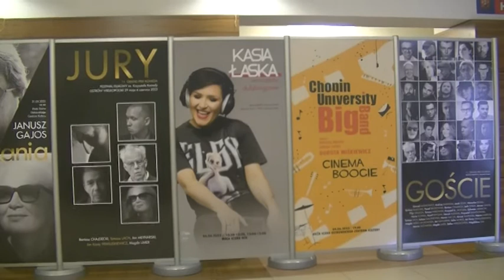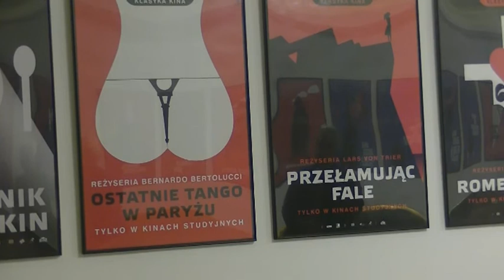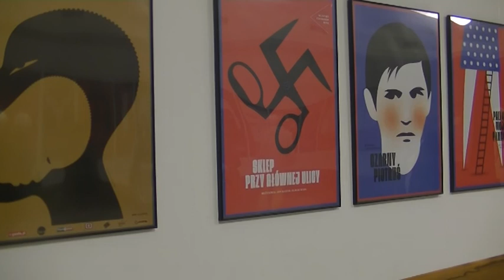Wystawa spod szyldu Homework na Grand Prix Komeda: „Homework mówi”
Ostrów Wlkp. Kilkadziesiąt plakatów filmowych prosto ze Studia Homework można zobaczyć  na ostrowskim festiwalu Grand Prix Komeda. Prace duetu: Joanna Górska i Jerzy Skakun są bardzo charakterystyczne i pozostają w dialogu z ilustrowanym tematem – obrazem filmowym czy spektaklem.
  –  Już od dłuższego czasu zabiegaliśmy o wystawę prac tego znanego i cenionego duetu artystycznego pod nazwą Homework w składzie: Joanna Górska i Jerzy Skakun. Ich plakaty są rozpoznawalne; ilustrują i komentują obrazy filmowe, spektakle, czy festiwale – mówi Maria Szeląg, dyrektor Ostrowskiego Centrum Kultury, organizatora festiwalu.
Studio graficzne Homework założone zostało w 2003 roku przez Joannę Górską i Jerzego Skakuna. Oboje studiowali na Wydziale Malarstwa i Grafiki Akademii Sztuk Pięknych w Gdańsku. Uczestnicy wystaw indywidualnych w Berlinie, Katowicach, Krakowie, Londynie, Warszawie i we Wrocławiu oraz wystaw zbiorowych, m.in. w Hongkongu, Lahti, Mediolanie, Meksyku, Moskwie, Nowym Jorku, Oslo, Paryżu, na Tajwanie i w Toyamie. Ich prace doceniane są na całym świecie. Teraz będzie okazja, by osobiście je poznać. Wystawa plakatu studia Homework zostanie otwarta podczas tegorocznego 11. Festiwalu Filmowego Grand Prix Komeda w Ostrowie Wielkopolskim. Ekspozycja w Galerii PIK Ostrowskiego Centrum Kultury. 11 festiwal Grand Prix Komeda.